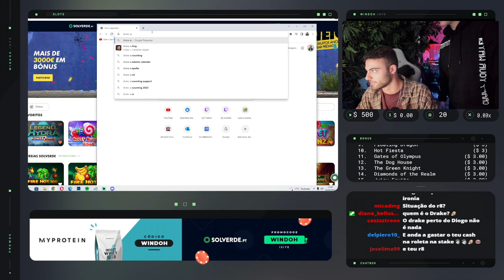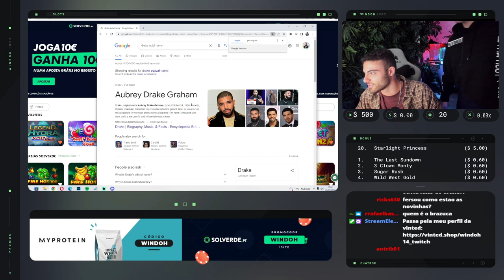DRAKE COPIA A MÚSICA DO WINDOH!